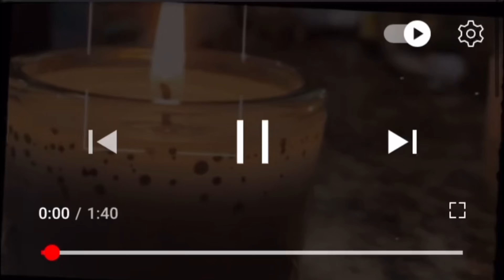Coconut Flour Keto Blueberry Muffins/Diabetic friendly/Gluten free/Sugar free/Healthy Keto Recipe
Moist and springy, with a tender crumb and subtle sweetness, these marvelous muffins have the classic hallmarks of any muffin recipe worthy of a spot on your plate.
These light and fluffy coconut flour muffins are made with healthy ingredients and bursting with fresh blueberries. It makes these muffins especially moist. Because coconut flour is in high protein and fiber, they are extra filling too.

Happy Healthy Eatings💕
Ketoxoxo